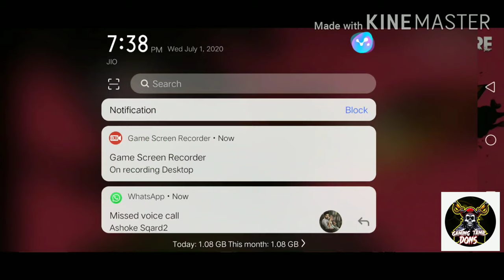Veraleavel room match gays full fun 🤣😂🤣